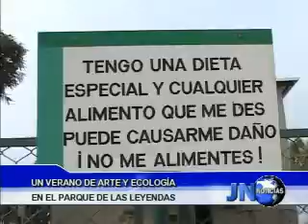281211 Parque de las Leyendas recibirá a mas de un miilon de personas en año nuevo